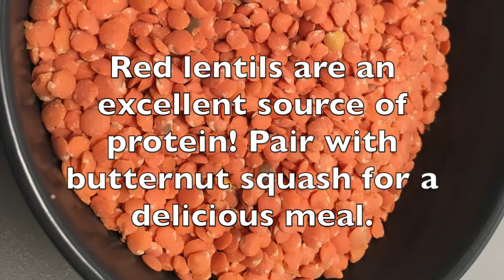Red Lentil Roasted Butternut Squash Soup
This tasty and hearty soup, loaded with protein and nutrients, will become a recipe you will use over and over!